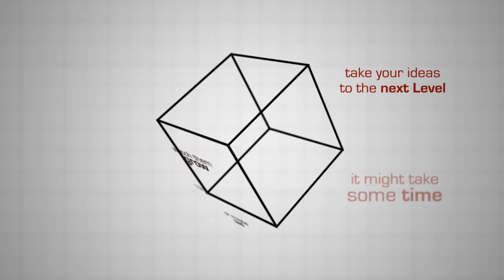FH Space TV Intro / Version 2. fhSPACE - FH St. Pölten 2012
Projektarbeit für Experimentelle Medien WS11, jetzt mit ausgebesserten Rechtschreibfehler und Fadeout
by Mathias Kronfuß

Intro für FH Space TV

Eine Produktion im Rahmen der Lehrveranstaltung "Werkstatt Experimentelle Medien", 3.

Feedback (vom Originalvideo):

Mit seinem Intro / Trailer für fhSPACEtv schafft Mathias Kronfuß einen weiteren höchst inspirierenden und auch inspirierten Einblick in die Ideen und den kreativ - experimentellen Kosmos von fhSPACE. Es gelingt ihm auf faszinierende Weise die Themen mathematisch - technische Logik in perfekten Bezug zum kreativ - visionären Freiraum zu setzen. Genau hier ist die verborgene Logik von fhSPACE zu suchen und auch zu finden - in der symbiotischen Verbindung und Ergänzung der beiden Pole Technik und Kunst. Das Ende ist hier durch das Fade Out in einen weißen Bildschirm klar gesetzt - gerade diese Details und Feinheiten entscheiden im Bereich der Motion Grafik über eine perfekte Gesamtdynamik.